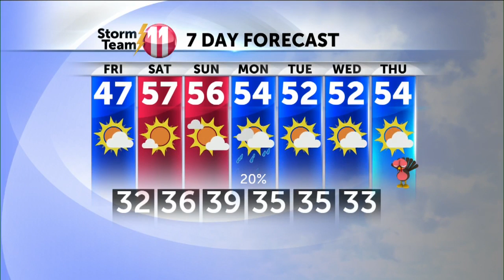This year's Thanksgiving Dinner Winner is Laura Sadler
Laura Sadler is this year's winner of our Thanksgiving Dinner Giveaway. The prize package has enough food to feed a family of up to 10.